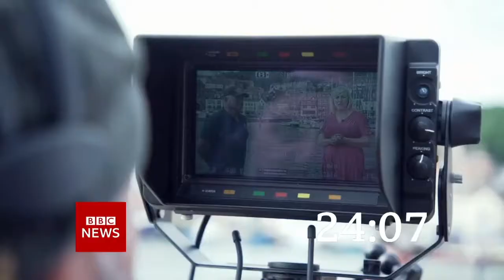BBC News (20GMT - Headlines & Intro - 7/2/22)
Newscaster: Martine Croxall

Program: BBC News
Source: BBC iPlayer
Countdown: 27s of the New B1 BBC News Countdown 2022